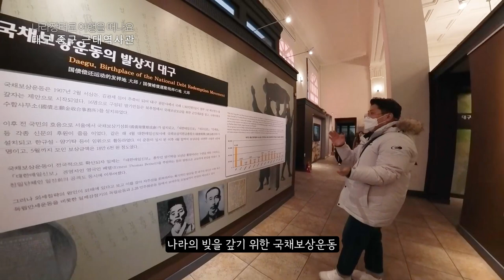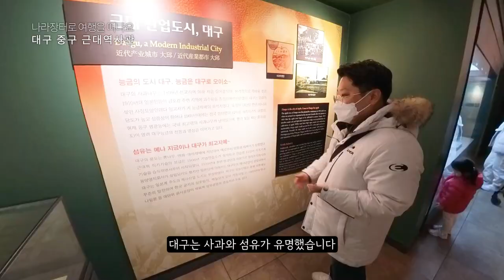[나라장터로 여행을 떠나요] 오늘은 '대구근대역사관'으로 떠납니다!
[조달청 나라장터 여행서비스]

오늘은 '대구근대역사관'으로 떠나보겠습니다!🚗

'대구근대역사관'은 1932년 조선식산은행 대구지점으로 건립되었습니다.

'조선식산은행 금고'의 모습부터 '대구 근대 역사'까지 모두 '대구근대역사관'에서 만나보실 수 있습니다. ☺️